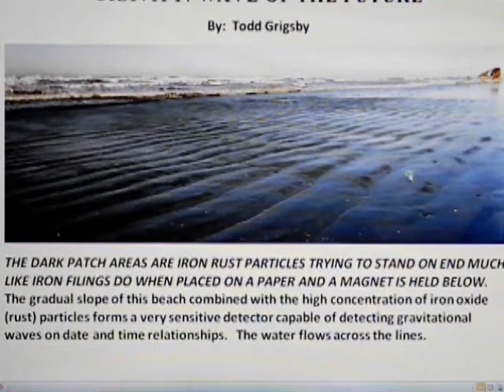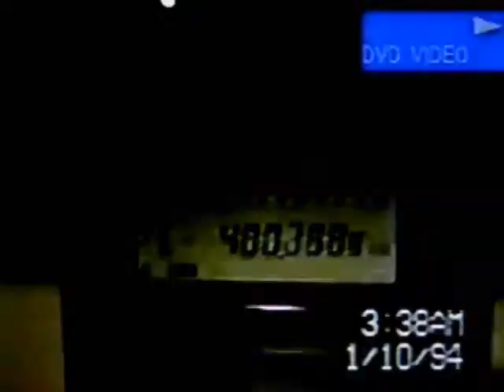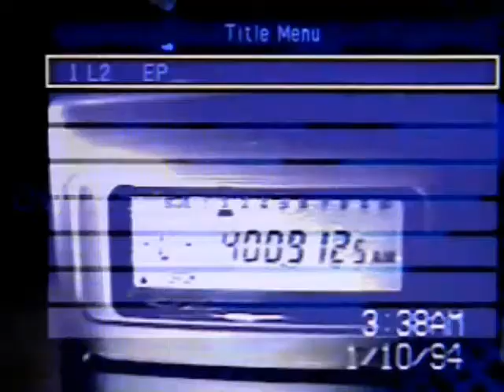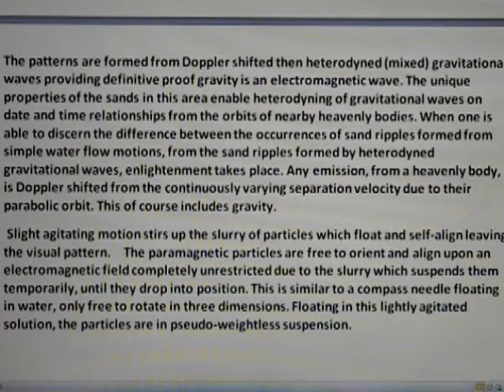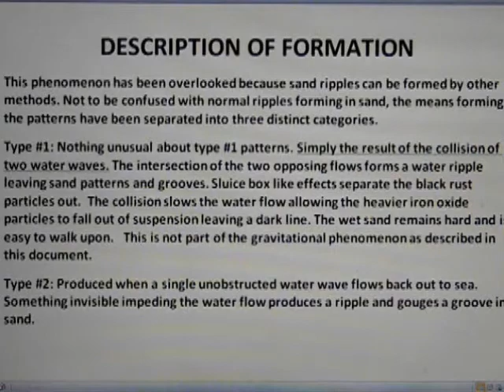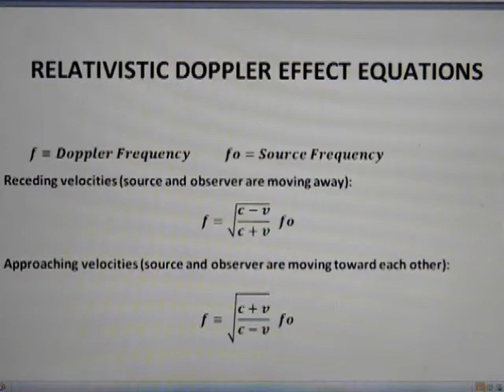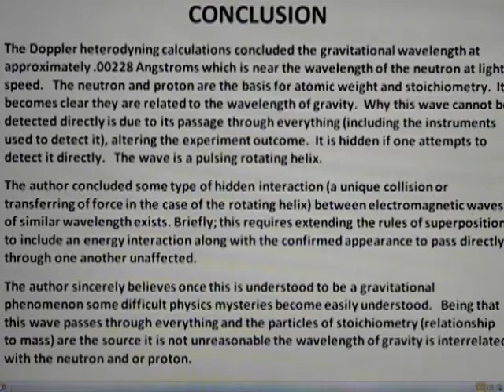Gravity Field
Alternative to curved space time theory which has no gravitational force associated with the theory.  It has been proven these sand patterns can be formed by Doppler shifted then heterodyned gravity waves from the Earth, Moon and Sun.